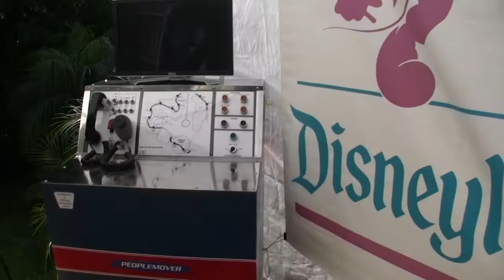Bob Gurr Book Release VIP party preview HD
This is a preview of the next video coming down the vidcast. Bob Gurr published a book and this was from the VIP party we held for him.

So you like the content and want to get more?  Become an Above The Firehouse Podcast supporter.
Once you become a supporter, you will have access to video, supporter-only video, audio,  supporter forums, and get instant discounts to our online store.

I now have ATF pins for sale. We now have ATF T-shirts.

Help us get a new video camera to bring you MUCH better-looking content.

Become a supporter and get content not available to the public